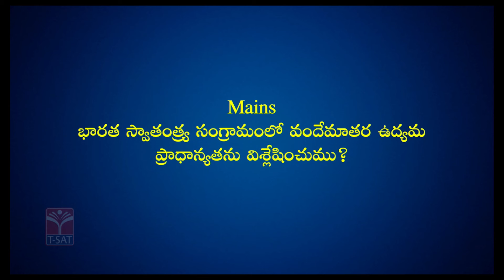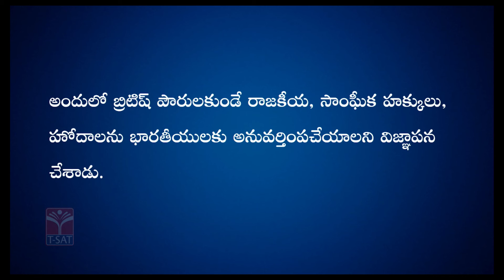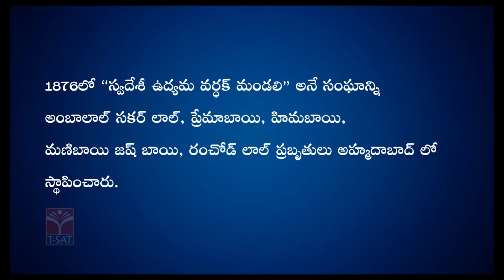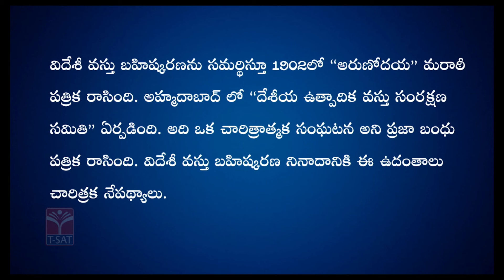Paper 2 | Indian History - Athivaadha Yugam (Part-5) | TGPSC Group1 Mains || TSAT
# Indian History
Athivaadha Yugam
Mythological Era
Ancient India
TSPSC Group 1 Mains
Indian Civilization
Vedic Era
# Legendary Narratives
Cultural Foundations
Examination Preparation
Oral Traditions
Pre-historic India

T-SAT Network Digital Classes are Now Available on Following Platforms:

👉Install T-SAT App:
1. For Android Users: Play Store
2. For Apple Users: AppStore